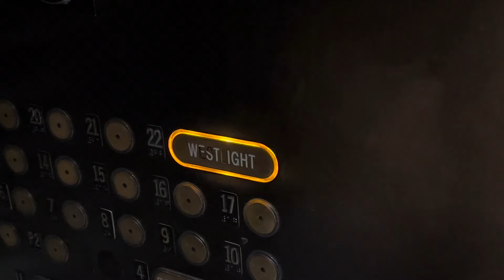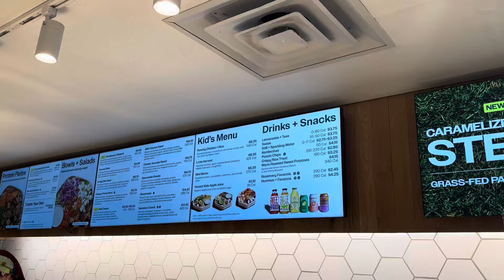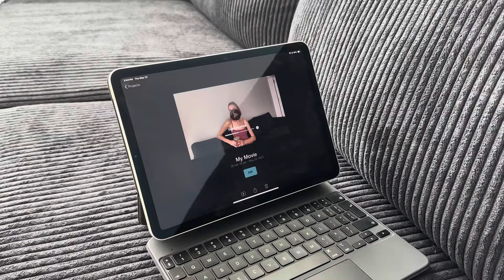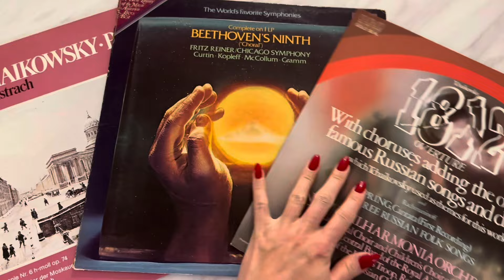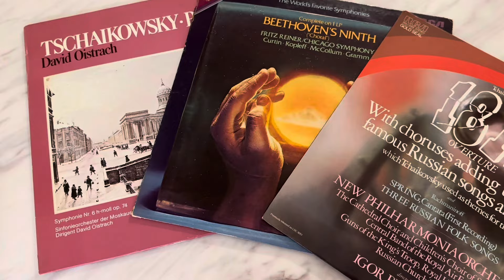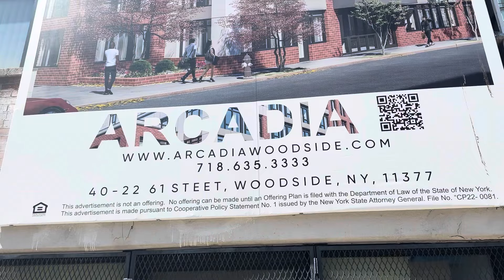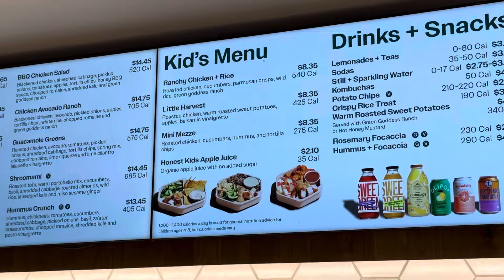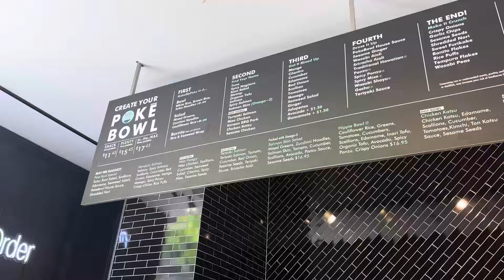Weekly vlog-edycja NYC. Piękna pogoda, dużo Central Parku, dużo wspaniałych sesji zdjęciowych.